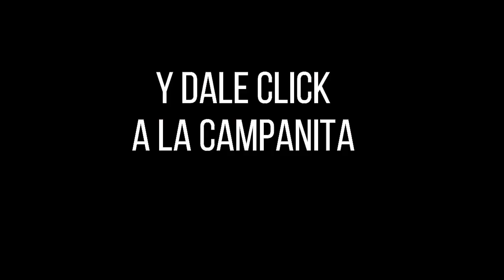Resultados PAISITA DÍA del viernes 10 de diciembre de 2021 ✅🥇🔥💰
Hola buenas tardes, te presentamos los resultados de las loterías y chances en Colombia, vamos con el Resultados del Chance Paisita día del viernes 10 de diciembre de 2021.

Numerología Colombia te trae los últimos Resultados lotería de Medellín y Lotería del Santander y Chance en nuestro país, igualmente te traemos las recomendaciones para que juegues en el día, esperamos que seas un ganador más y disfrutes de grandes premios.

paisita 1